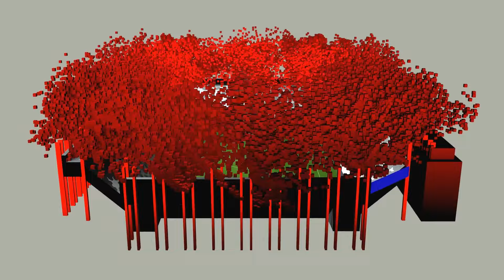WORMATIA WORMS VS KICKERS OFFENBACH